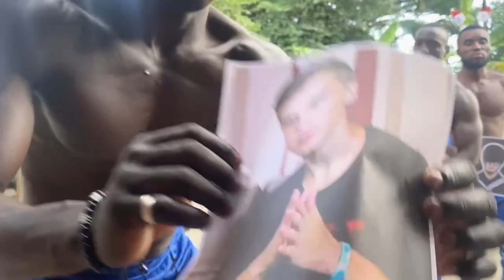🌊 ГАЧИ КАЧКИ ПОЗДРАВЛЯЮТ АНИМАМОРИ!!! Флот Накама!!! За Анимамори!!!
ГАЧИ КАЧКИ ПОЗДРАВЛЯЮТ АНИМАМОРИ!!!
Флот Накама!!! За Анимамори!!!
КАМПАЙ!!!